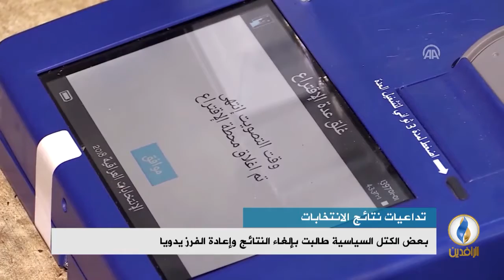تقرير إخباري.. تحذيرات من نزاع مسلح بسبب اتهامات التزوير في نتائج الانتخابات